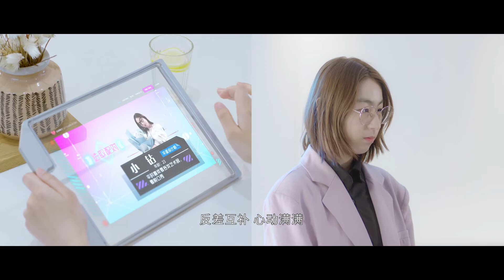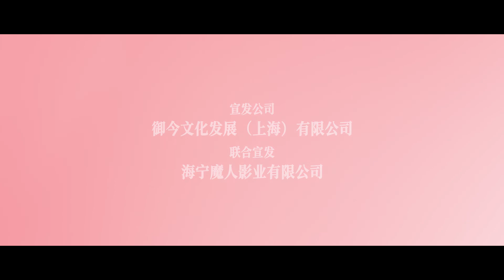《小红娘脱单攻略》第2集：言不语势在必得，袖手旁观穷追不舍｜网瘾少女结识游戏开发大佬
【剧情介绍】
游戏资深少女言小语为妹妹赚取学费而成为恋爱游戏《听，心在跳》的内测玩家， 在游戏内意外结识了游戏开发者季云风，由此引发了一段啼笑皆非的爱情故事。

小红娘脱单攻略 竹马其外 天降其中 甜宠 恋爱 我们的解说内容旨在为观众提供有价值的信息，完全遵守平台的使用政策。